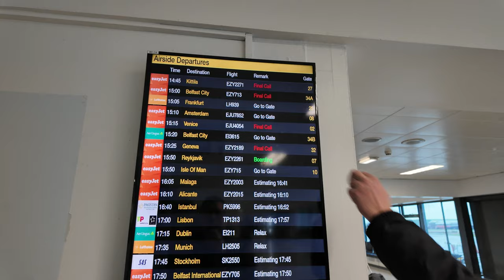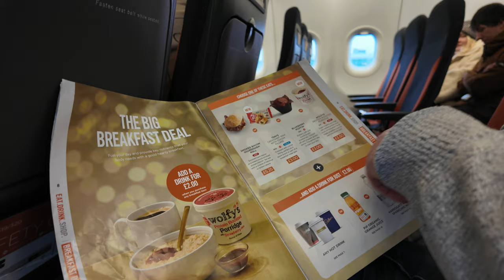Manchester - Iceland (Keflavik) Flight With EasyJet. ✈ FLIGHT EXPERIENCE VLOG ✈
Join us on our flight from Manchester (England) to Iceland (Keflavik Airport). We took this flight in December 2023.

Vlogging Equipment I Use For My Videos :

DJI Mini Tripod
DJI 30W USB-C Charger
iphone 15
SanDisk 128GB Extreme PRO micro SDXC card, up to 200 MB/s, UHS-I Class 10 U3 V30

And If You Are New To The Channel, Enjoy The Adventure.

John